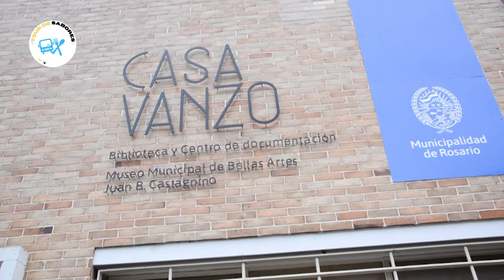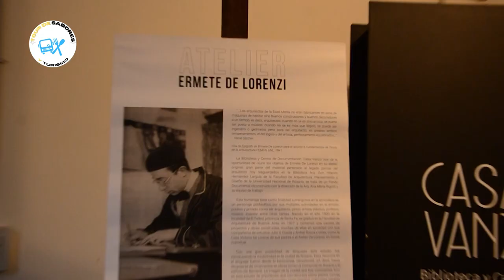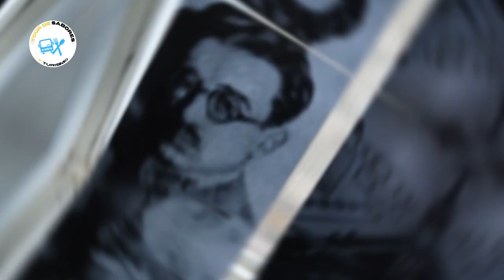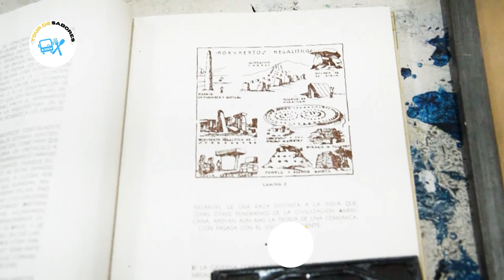MICROCULTO - ATELIER ERMETE DE LORENZI